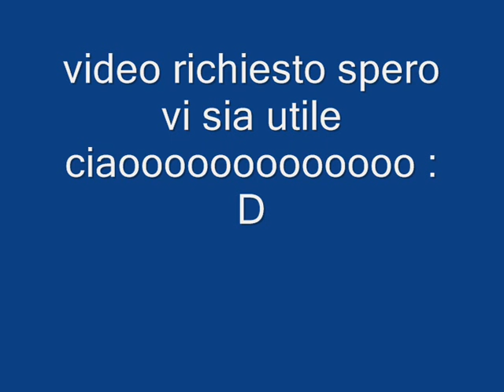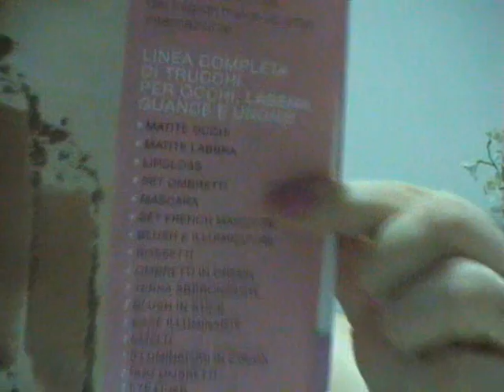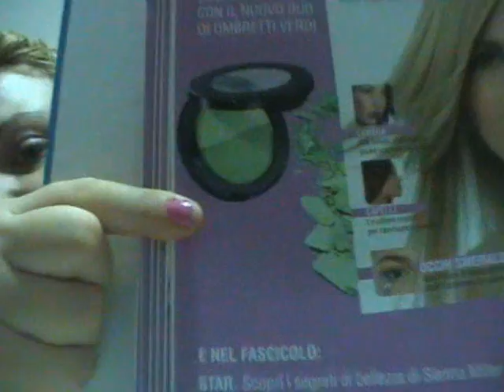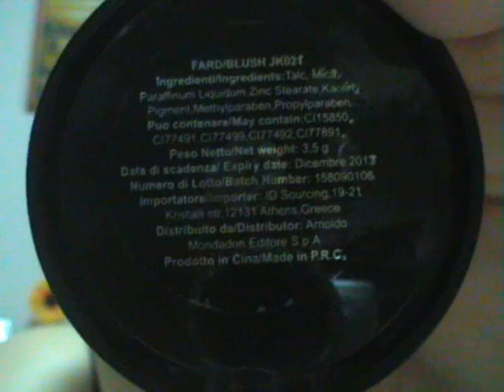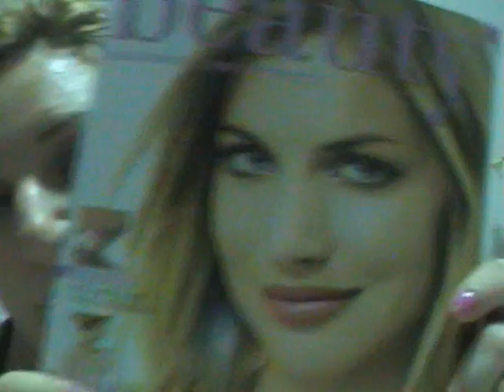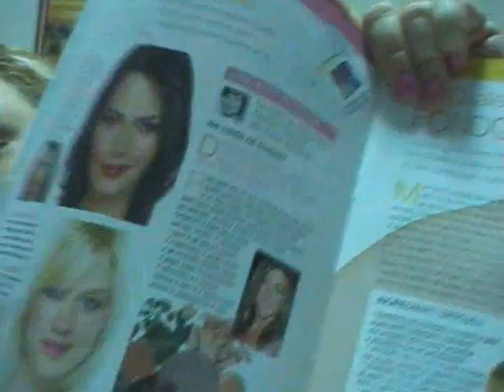video richiesto beauty collection.